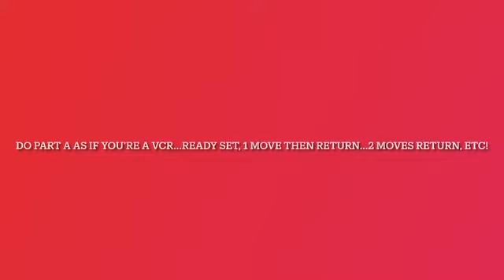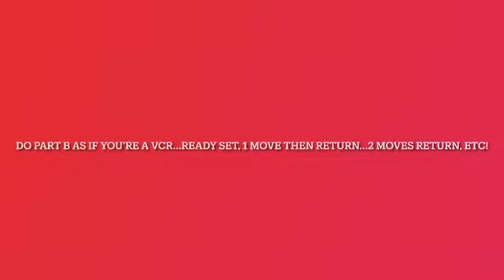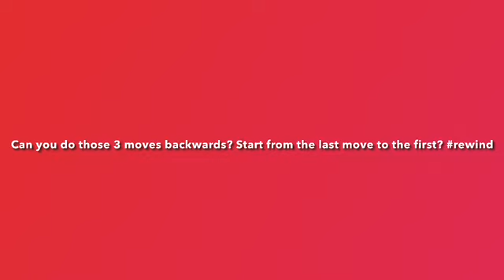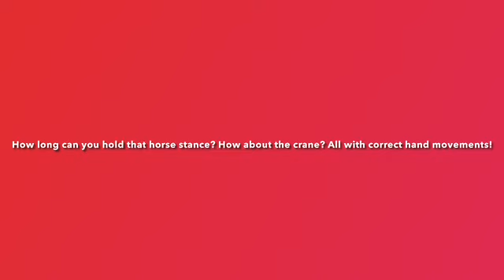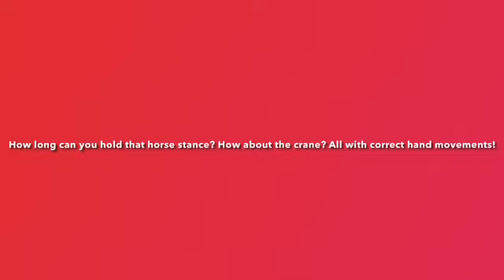Beginner Karate Kids On-Demand Video Class - 2022 Cycle 2 Month 4 Week 2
Sensei Barbi presents Beginner Karate Kids On-Demand

Don't forget, your athlete is able to participate in OnDemand Pre-Record training sessions (uploaded on Mondays) as well as watch/rewatch LIVE on our App "More Than Just Karate," Facebook or YouTube.

🥊 Monday - Power Turtles 4pm
🥊 Tuesday - Tang Soo Do 5:45pm
🥊 Wednesday - Beginner Karate Kids 4pm & Beginner LD 5pm
🥊 Thursday - Advanced Little Dragons 4pm & Intermediate Karate Kids 5pm & Action Strong Kickboxing at 6pm
🥊 Friday - Tiny Tigers 4pm & Advanced Karate Kids at 4:45pm